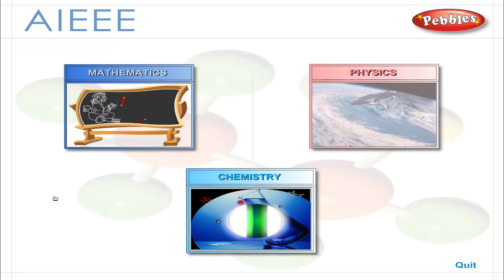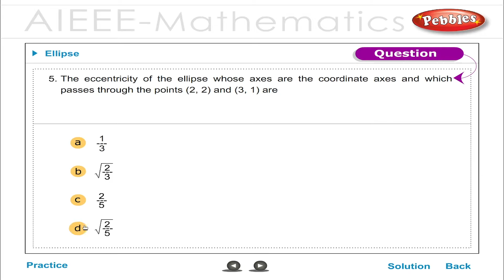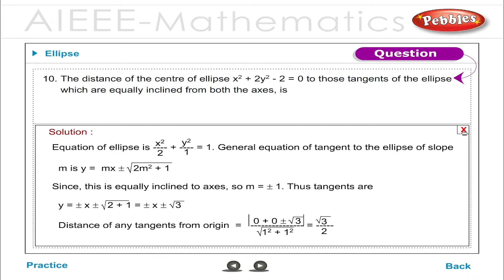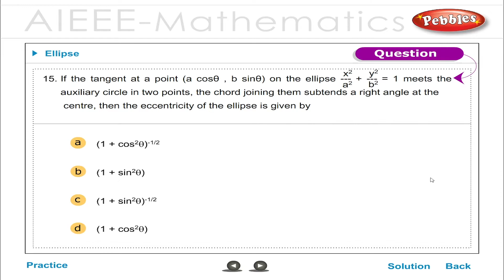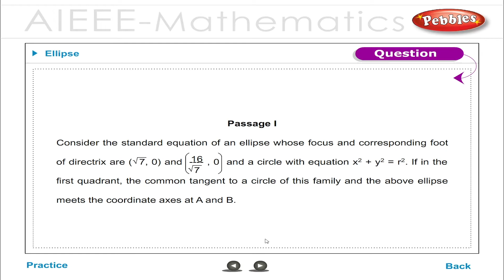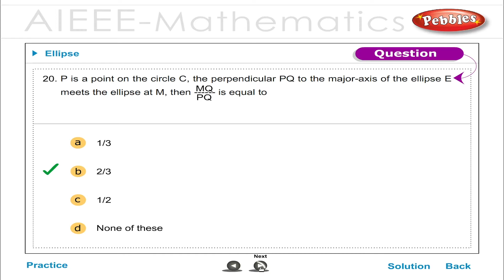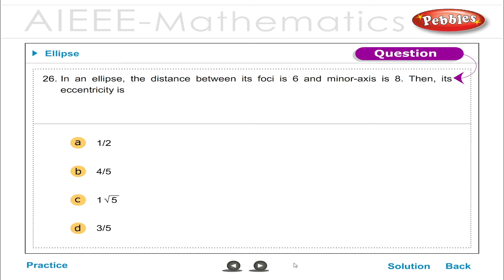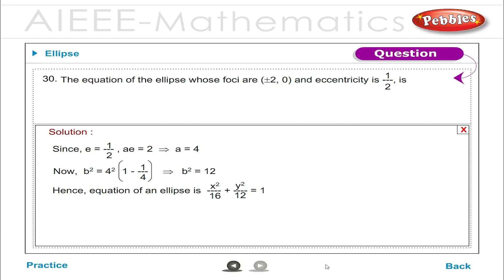Ellipse | IIT JEE Entrance Exam | Practice | Mathematics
Pebbles presents " IIT JEE Entrance Exam",to help students fare well in the prestigious national level Engineering examination.An entry into the enterprising world of Engineering is a dream of all young students.Based mainly on testing the understanding of concepts learn through the schooling with its rapid-fire multimple questions,self assessment tests & Model paper.

Mathematics
Concepts
Test
Definitions
Formulae
Model Paper
Physics
Chemistry